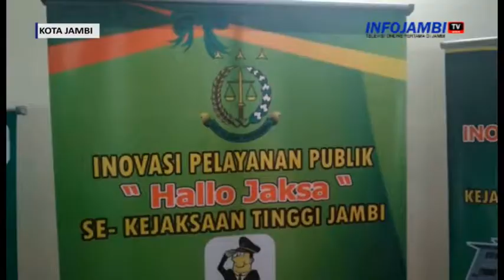SEKDA HADIRI PELUNCURAN APLIKASI HALO JAKSA